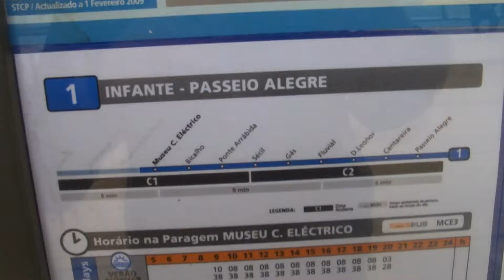PORTO TRAMS MAY 13 PART 3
POTO TRAMS MAY 13 PART 3